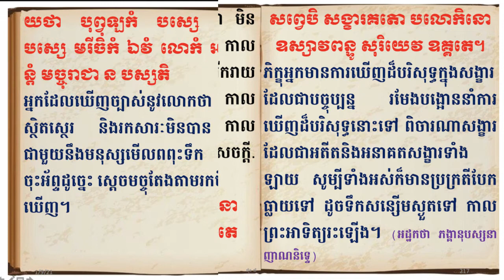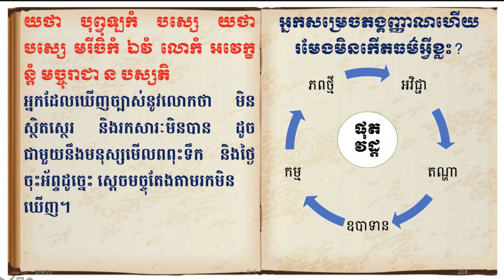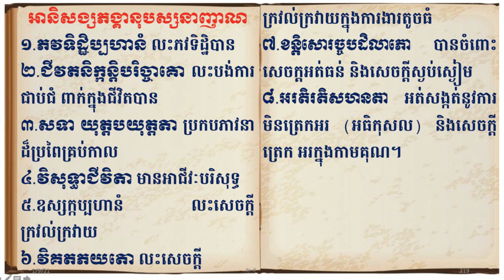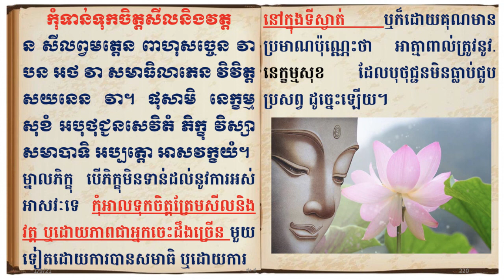កម្មដ្ឋានសង្គហវិភាគ ថ្ងៃទី៣៧ ភង្គញ្ញាណ Ven.Yon Yi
សិក្សាអភិធម្ម បរិច្ឆេទទី ៩ កម្មដ្ឋានសង្គហវិភាគ
វិបស្សនាភាគ៨ ភង្គញ្ញាណ ឃើញការរលត់របស់ខន្ធ ៥
ថ្ងៃអាទិត្យ ១២រោច ខែបុស្ស ឆ្នាំជូត ទោស័ក ព.ស ២៥៦៤
ត្រូវនឹងថ្ងៃទី ១០ខែ មករា ឆ្នាំ ២០២១